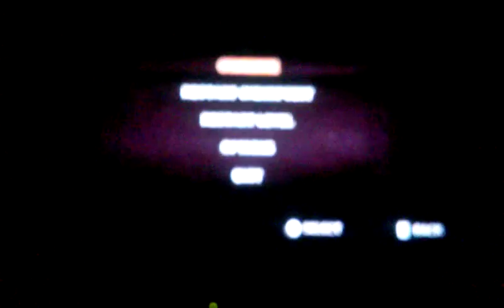Dangerous Hunts 2013 #2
SO MANY HYENAS